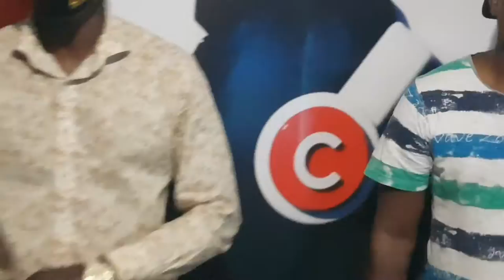Nicky Vybes abvirisa studio ne Freestyle yaBoss Zino zvekusvika pakutoreswa Licence!